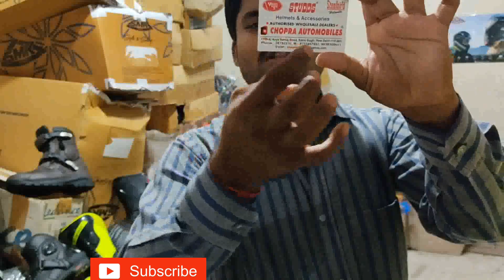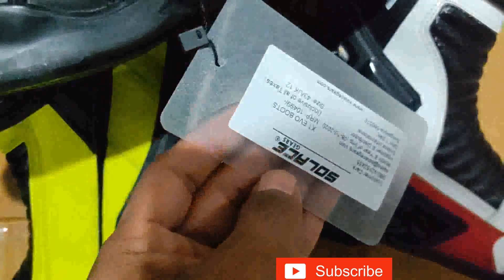riding boots🔥😱 Orazo tarmac.raida biking brotherhood Solace all riding gear available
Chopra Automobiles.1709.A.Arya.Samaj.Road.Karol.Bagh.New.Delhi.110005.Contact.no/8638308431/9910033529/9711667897